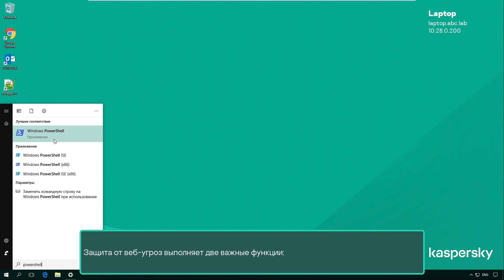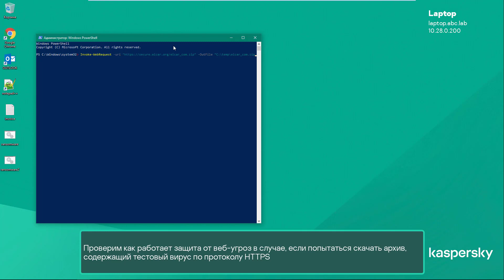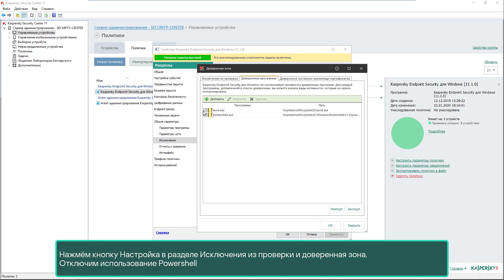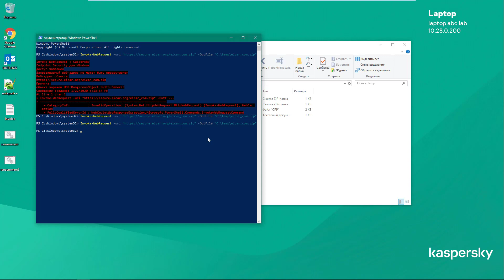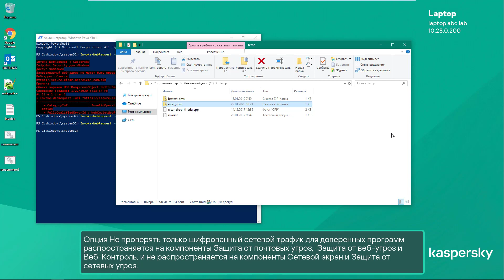Часть #8: Как Kaspersky Endpoint Security защищает от веб-угроз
В этом видео вы узнаете как Kaspersky Endpoint Security защищает от веб-угроз, и как настроить исключения из проверки.

Основано на материалах курса KL 002.11.1: Kaspersky Endpoint Security and Management. Базовый курс